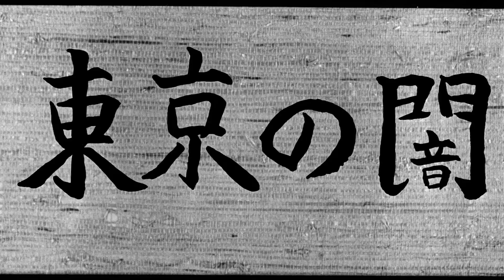"The circulation between Western and Eastern art is almost in my genes” Olivier Assayas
Left incomplete in Tokyo... Between fiction and reality, a fake spy story, but a true story of time difference.
Olivier Assayas' first financed film, Laissé inachevé à Tokyo defends the idea of a different, hybrid kind of filmmaking. Radical in its staging, experimental in its structure, we could believe we’re watching a film noir or a B-movie. Thanks to this magnificently restored version, we are surprised to find ourselves strolling through a black-and-white version of Tokyo, entirely reconstructed in the studio. For the 40th anniversary of the release of the film, dive back into this spy movie that preceded Olivier Assayas’ unique and rich cinematography.